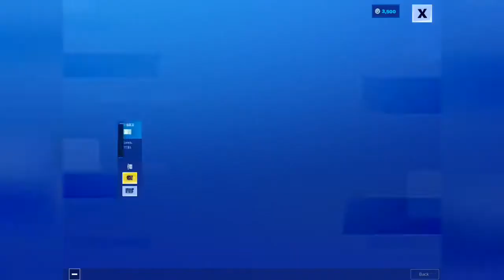September 15 Item Shop | *NEW MOXIE SKIN!*